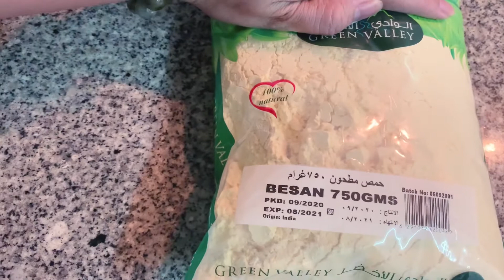Cooking Myanmar Noodle Salad or Nangyi Thoke | Filipino style and it's Yummy!!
It's my first time trying Myanmar Noodle Salad from our friend ( 3 days) before this video and I like it. So I decided to make my version of Myanmar (Burmese)  Noodle Salad or Nangyi Thoke. Though my husband said (it's not ”Nangyi” coz my noodle is a bit small 😂 ). But it's super yummy and he likes it  . And I like it too😊